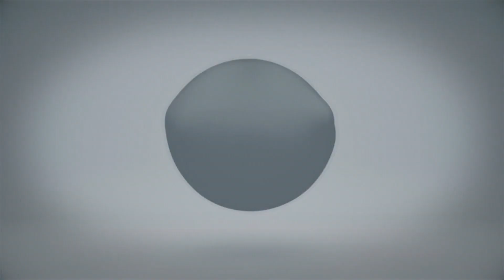AK47+Sniper=DEADLY Airsoft COMBO/Снайпер+Штурмовик/Страйкбол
Гра за цехами на вже забутій локації Хімсільмашу. Задіємо лісок, будиночки . Збір на парковці за макаронкою 10.30 для тих хто хоче перед грою пройти тенінг, хто ні на 10.45. Шикування і вихід на позиції 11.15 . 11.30 Старт гри. Піро, прокат , внески як завжи на місці. Сценарій на 4 сторони, або нова електроніка, якщо буде готова, або страйкбольний покер.